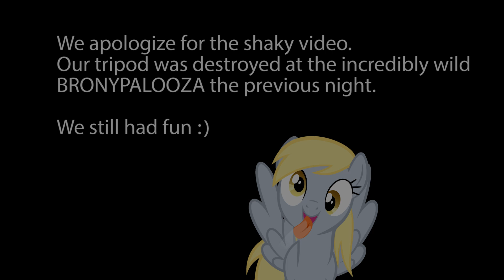BronyCon 2014 Tabitha St. Germain Press Conference 1080p HD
Enjoy the uncut, exclusive Tabitha St. Germain Press Conference from BronyCon 2014 in Baltimore. Tabitha is a very entertaining person, and she found a way to answer every question with energy and enthusiasm! You'll even get to hear her do a variety of voices from My Little Pony FiM and elsewhere!

Be sure to check out our recap video & the other two press conferences we captured!